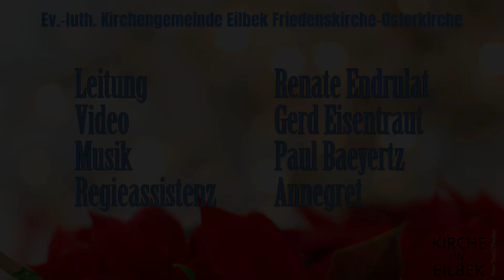Silvester - Vorsätze zum neuen Jahr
Die Theatergruppe der Gemeinde präsentiert "Vorsätze zum neuen Jahr"

Video: Gerd Eisentraut
Realisation: Renate Endrulat